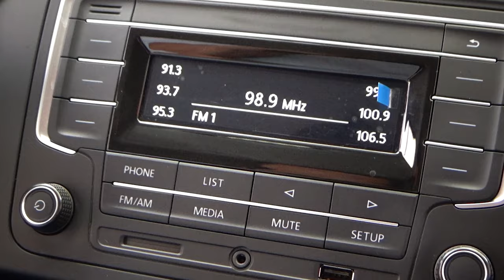Volkswagen / Gol / 2018 - 8324